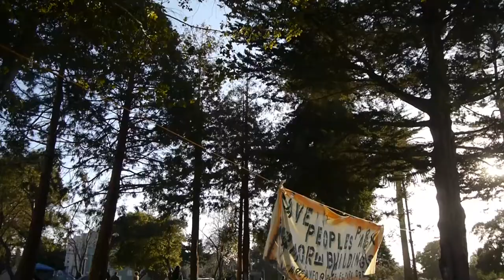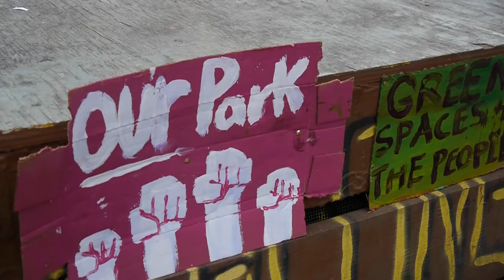Occupying People's Park | CalTV News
Occupying People’s Park: Students and community members gathered at People’s Park all week long to protest the University’s plan to develop the space into housing. Amanda Ramirez reports.

Credits: Amanda Ramirez, CalTV News
Produced/Edited By Amanda Ramirez